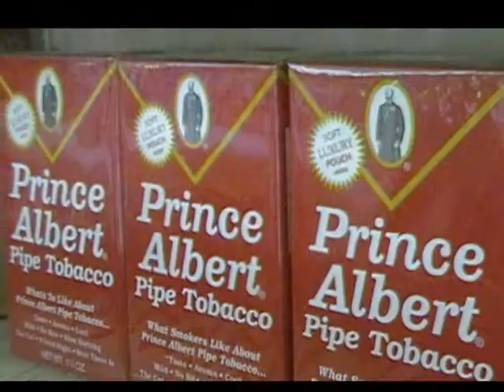Cask and Flask by Bishindigo Productions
My favorite place in Humboldt. Cask and Flask in the Mckinleyville Shopping Center...see you soon!